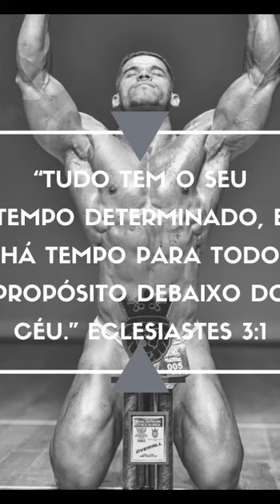FUI EMBORA DA MANSÃO MAROMBA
Fala minha tropa, beleza ?